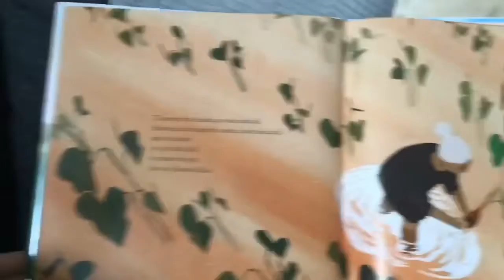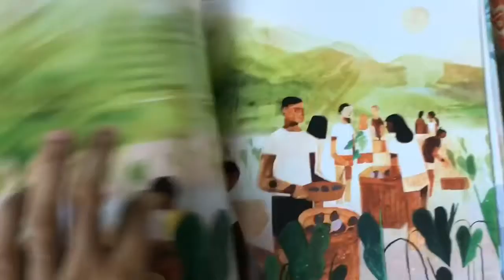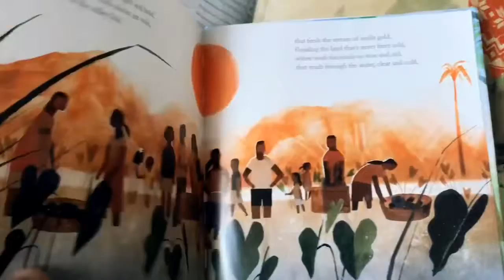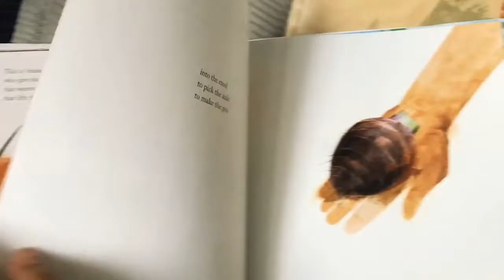Ohana Means Family